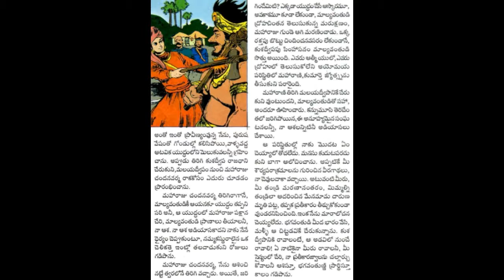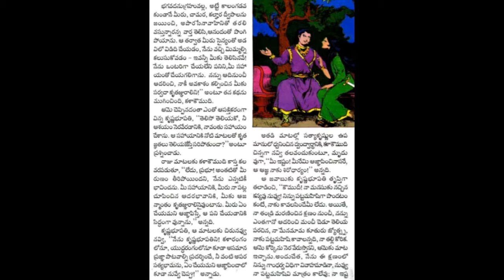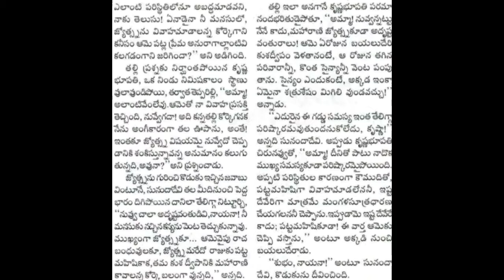krishnabhupathi kadha 2 Chandamama katha Audiobook